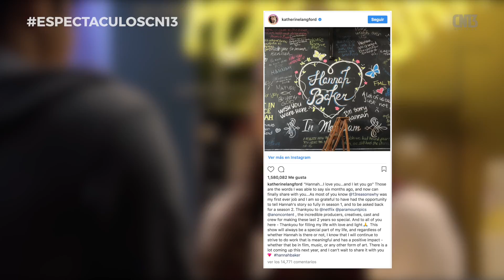Lo más destacado de espectáculos 29 de mayo